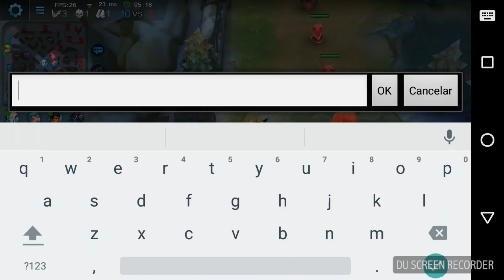WENDY NOVA BUILD OP PARA RANKED - Heroes Evolved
Vídeo gameplay de uma partida com Wendy onde mostro uma buid apelona para ranked elo, confere ai...

É nois!